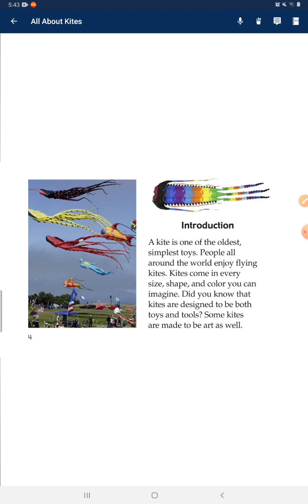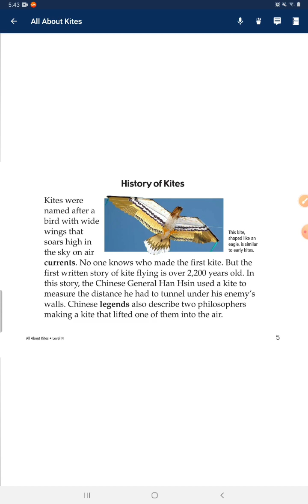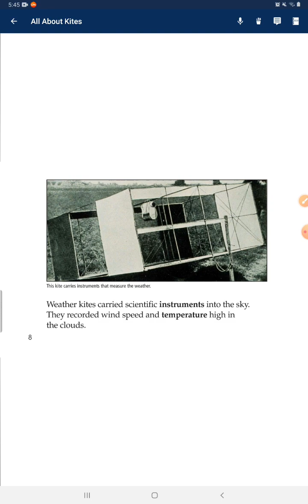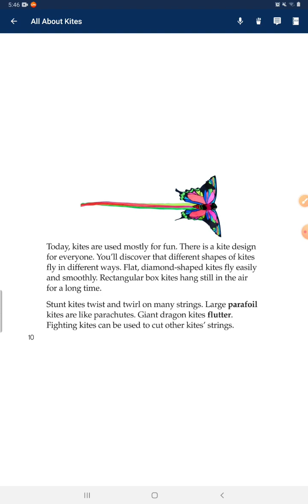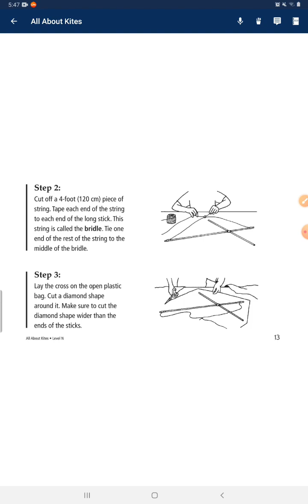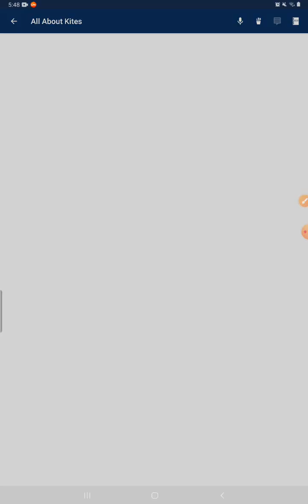627 #2023.05.17 All about kites